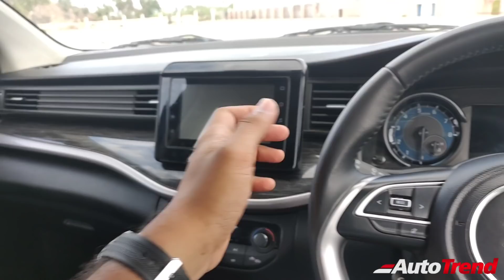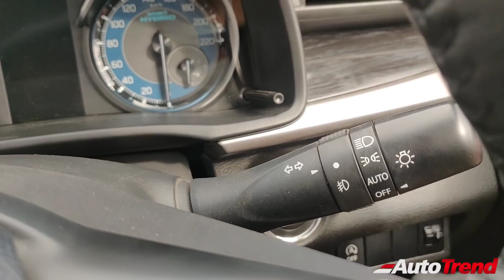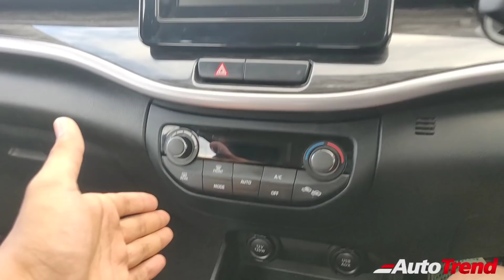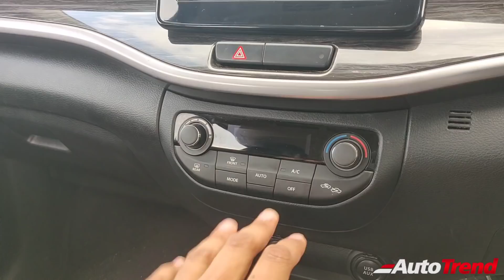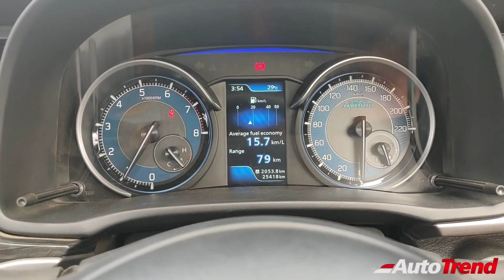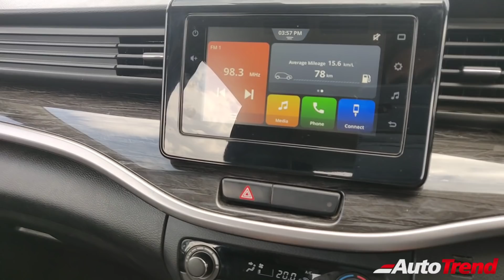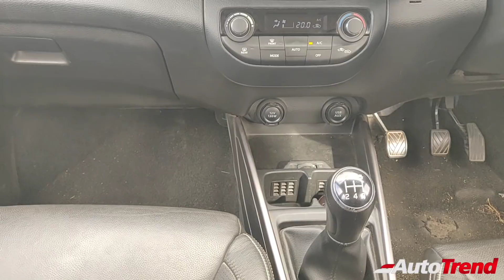Maruti Suzuki XL6 | ஏன் இந்த Super Demand? தெளிவான விமர்சனம்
Maruti Suzuki XL6 - Most Detailed Tamil Review | AutoTrendTamil

For Test Drive and Booking
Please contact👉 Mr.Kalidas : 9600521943